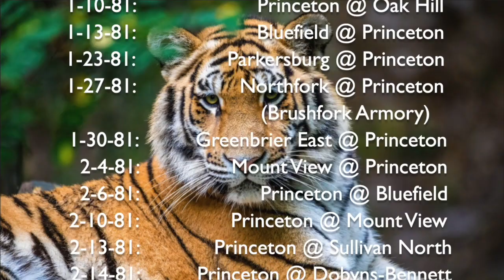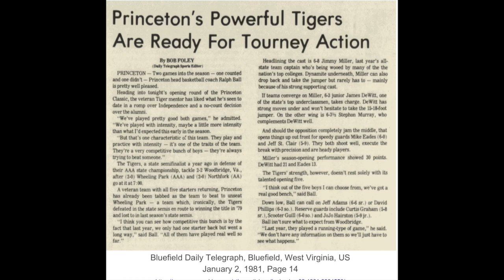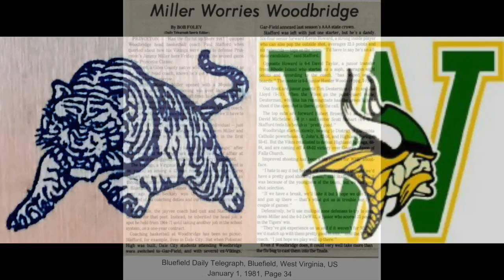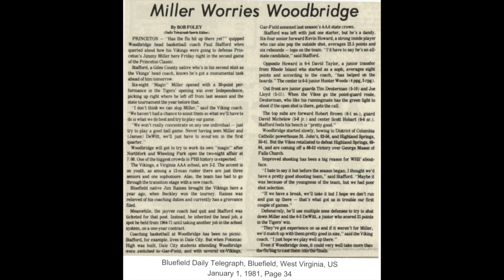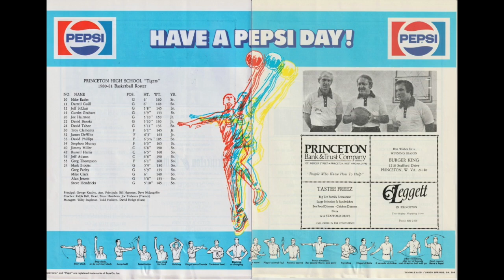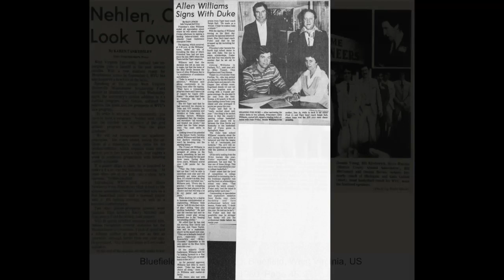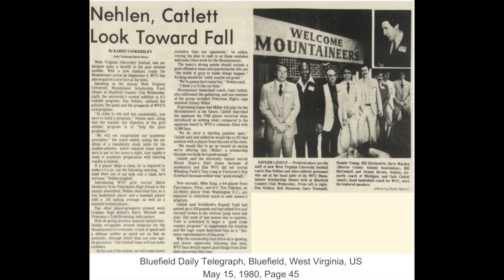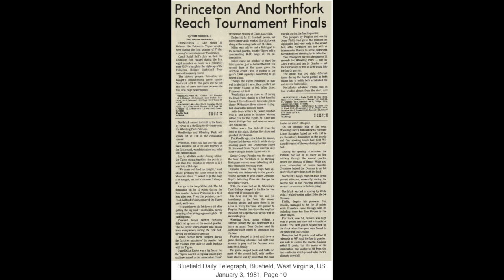January 2, 1981 Woodbridge Vikings @ Princeton Tigers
Princeton Invitational Tournament
WAEY Radio Broadcast.
Pregame guest-Glen Manning-Chairman of Princeton Parks & Recreation Department.
Halftime guest-Gale Catlett WVU Coach.